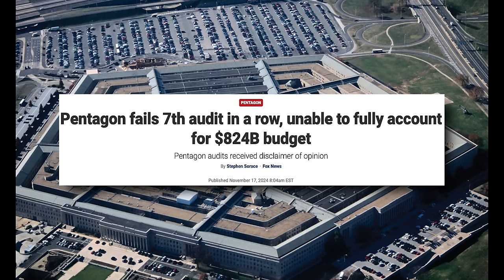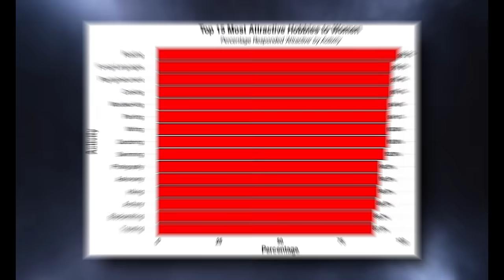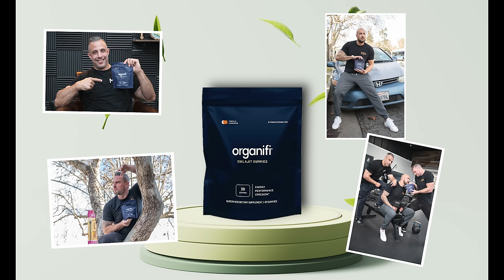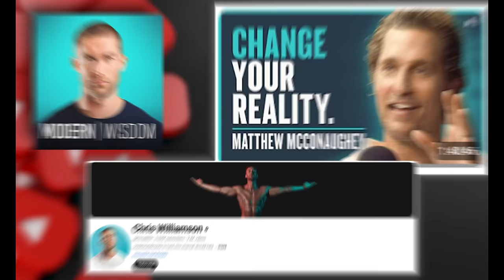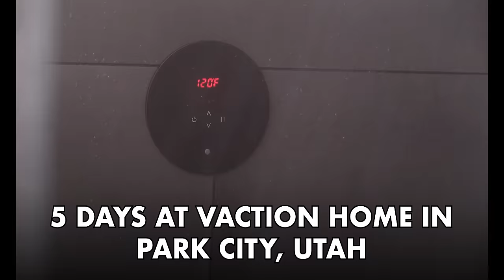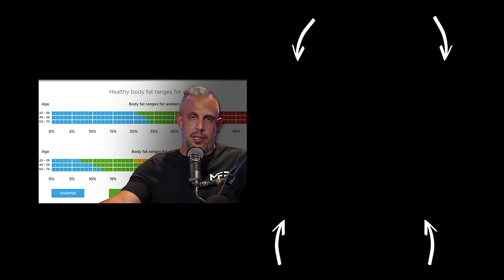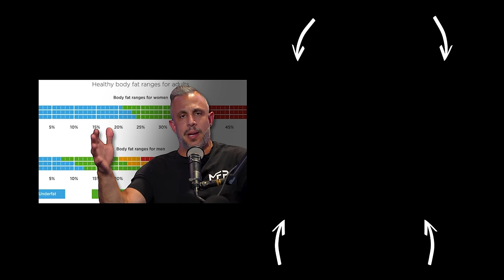3 Things Nobody Tells You About Creatine! (How To Use It Correctly) | Mind Pump 2478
Visit Legion Athletics for the exclusive offer for Mind Pump listeners! Free $10 Legion Gift Card on Orders Over $99. Free $20 Legion Gift Card on Orders Over $149. Free Supplement on Orders Over $199. **

Visit Organifi for the exclusive offer for Mind Pump listeners! **

TRIPLE POINTS for the Black Friday Sale - Ends Dec. 1st! The code will expire on Sunday, December 1st. Each purchase enters you to win one of two 5-day stays at the Mind Pump Park City Vacation Home. Each winner will receive $1,000 cash for travel and food. Bundle purchase - 30 entries, Program purchase - 15 entries, ALL other MAPS purchases (mods, guides, etc.) - 3 entries. Winners will be announced and contacted in December. **

Creatine: A Treatment for Memory and Mental Health?

Mind Pump's Sal Di Stefano: Revolutionizing Fitness and Wellness! – The F Y’all Podcast with C.T. Fletcher

Pentagon fails 7th audit in a row, eyes passing grade by 2028

The 15 Most 'Attractive' Hobbies For Men, According To Women

The world's first 'fart tax' to be introduced in Denmark

Visit Butcher Box for this month’s exclusive Mind Pump offer!  ** New users can select their choice of a 10-14 lb turkey, 8 lb spiral ham, or 5 lb boneless turkey breast, from Butcher Box for FREE in your first box PLUS get $20 off. **

Mind Pump #1172: Four Ways to Change Your Workout for Maximum Results

People Mentioned
C.T. Fletcher (c.t.ali.fletcher) Instagram